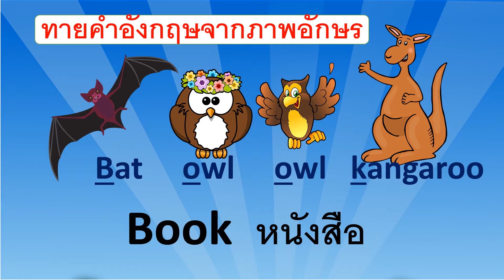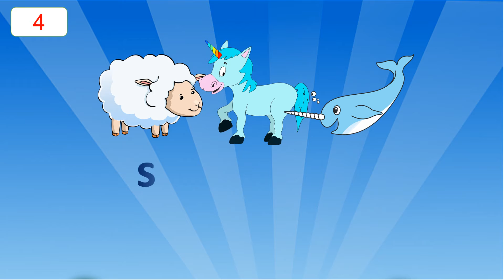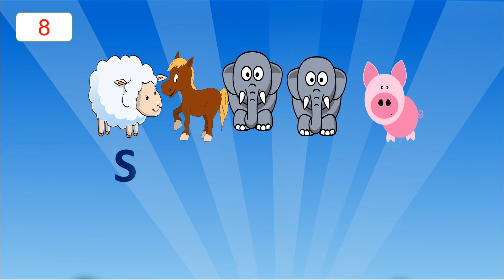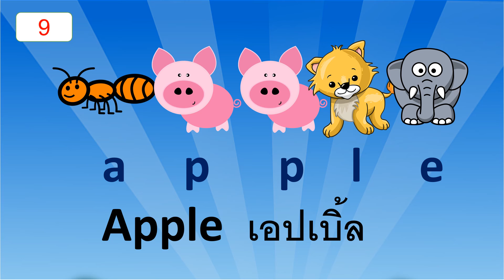ทายคำภาษาอังกฤษจากอักษรภาพ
ทายคำภาษาอังกฤษจากอักษรภาพ เรียนรู้ภาษาอังกฤษง่ายๆ จากภาพที่สวยงาม และวิเคราะห์ให้ถูกต้อง